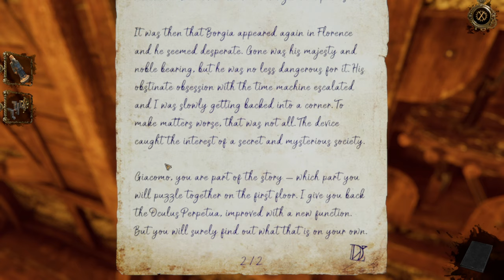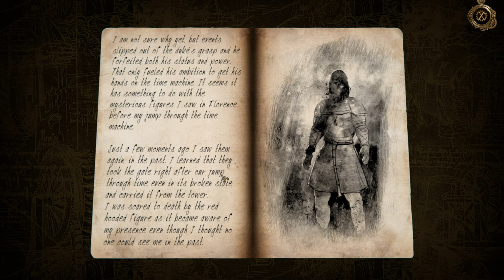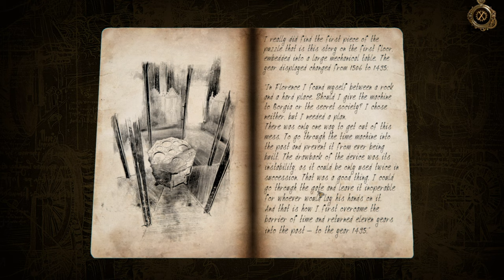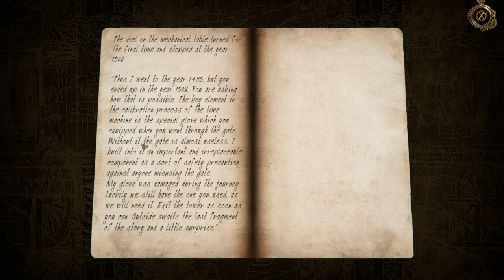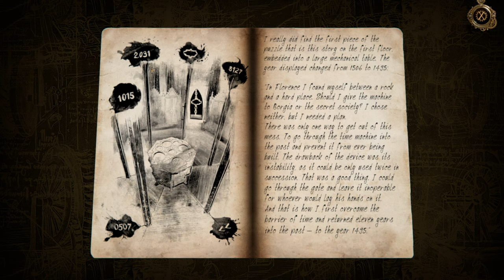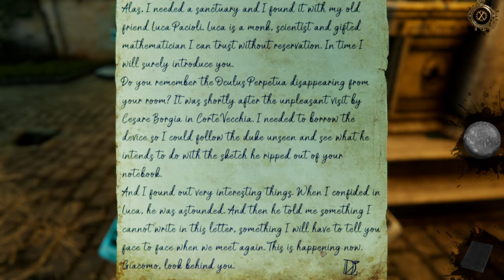The House Of Da Vinci 2 - BADIA FIORENTINA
Segmented walkthrough of The House Of Da Vinci 2.